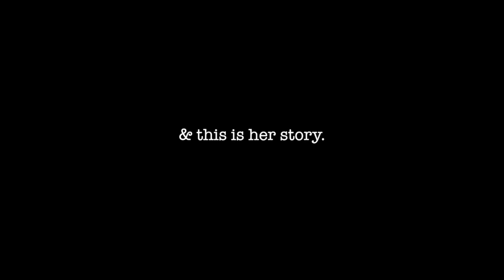My Mother's Breast Cancer Story and Cause!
Hey everyone! This video is a look at my mother's journey as a Breast Cancer survivor and how she is using her testimony to help other women in her community. For more information about Circle of Cancer Care and how to get involved - please visit their

Commonly Asked Questions:
What do I use to edit film?: